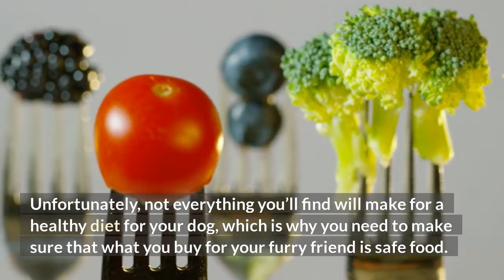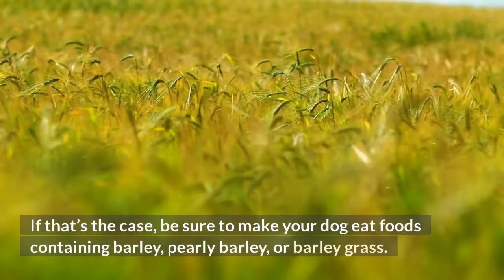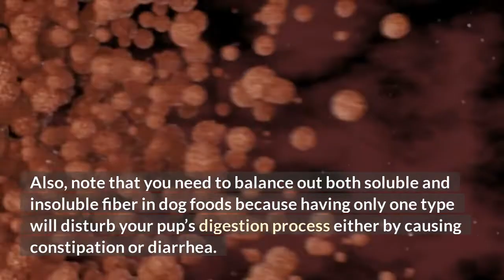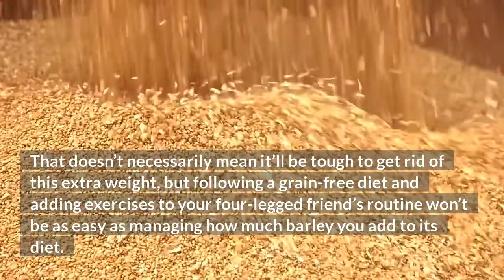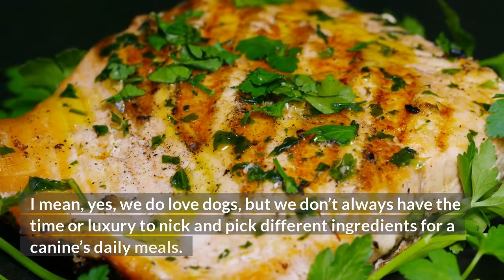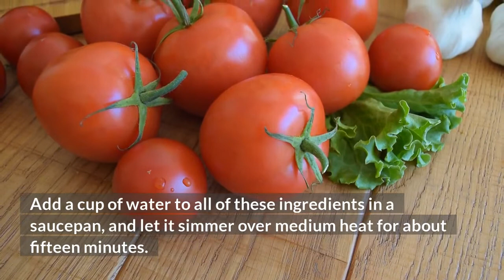Can Dogs Eat Barley?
If you’re a new dog owner, you probably know little about the plethora of dog foods stacking the markets. Unfortunately, not everything you’ll find will make for a healthy diet for your dog, which is why you need to make sure that what you buy for your furry friend is safe food.

There’s also been a long, ongoing debate regarding the “can dogs eat barley” question, and that’s why we’ll give you a detailed answer in this post! We’ll tell you whether or not barley is suitable dog food, its health benefits and risks, and how to serve barley to your pet dogs if you decide to add it to their diet.